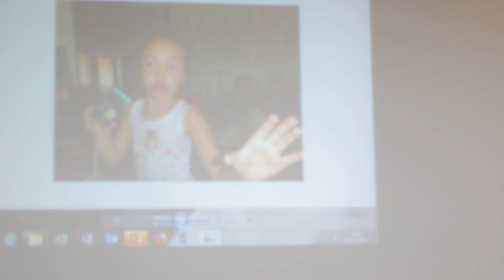a diária parou na gaiola